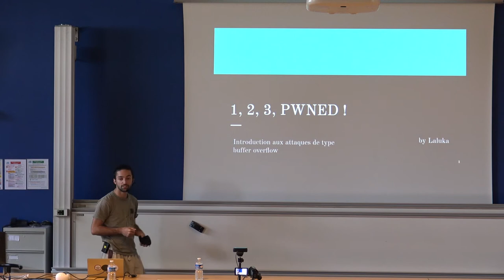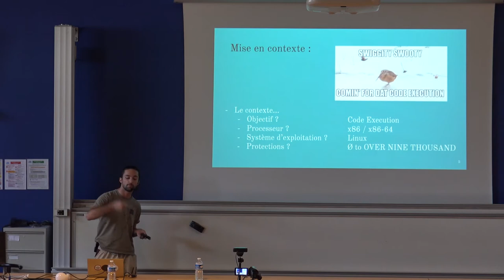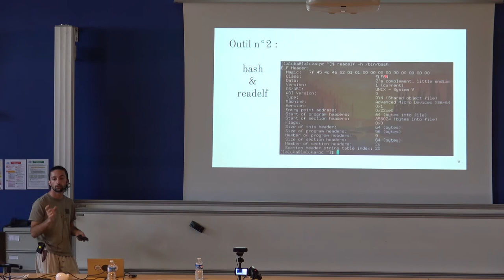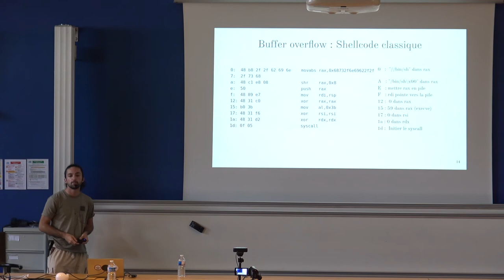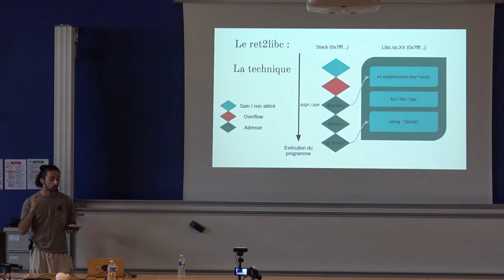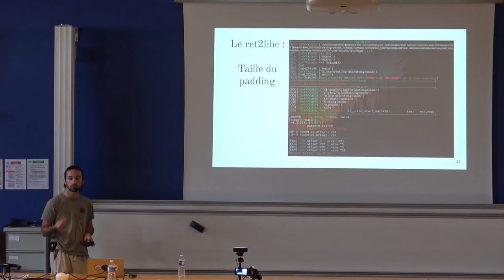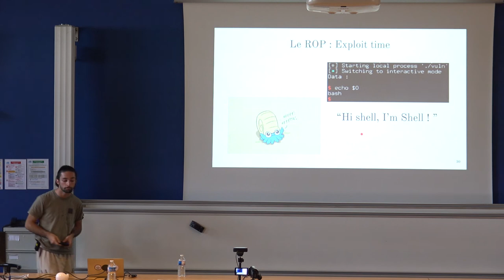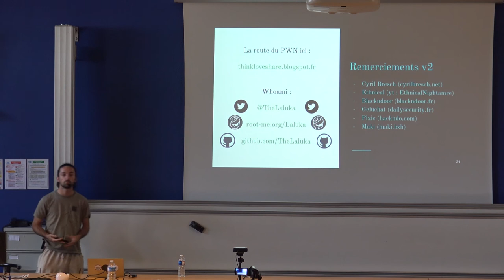1, 2, 3, PWNED ! - Louka Jacques-Chevallier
Conférence réalisée à la HitchHack du samedi 19 mai 2018 par Louka Jacques-Chevallier (@laluka).